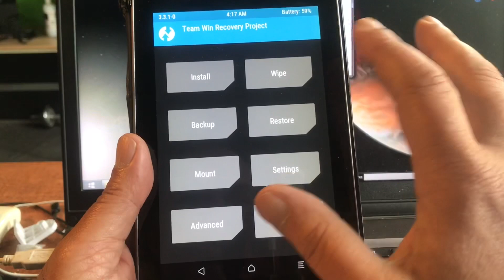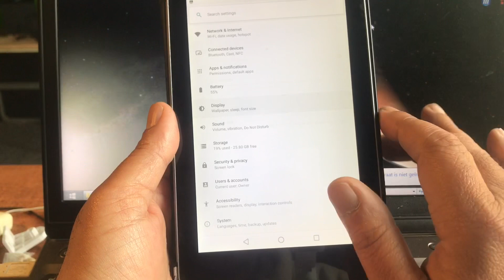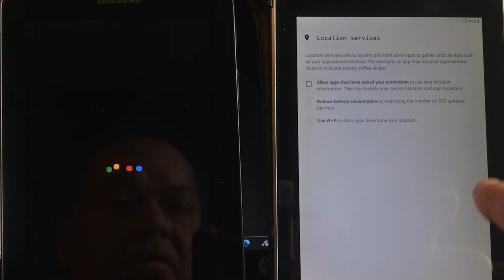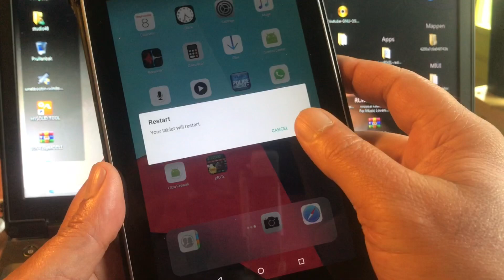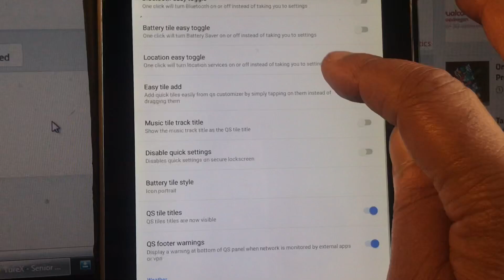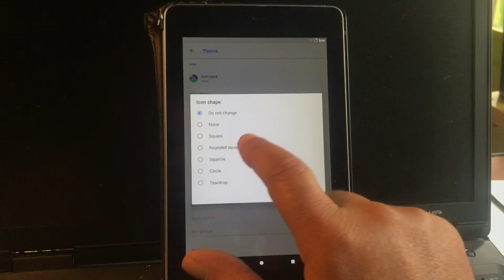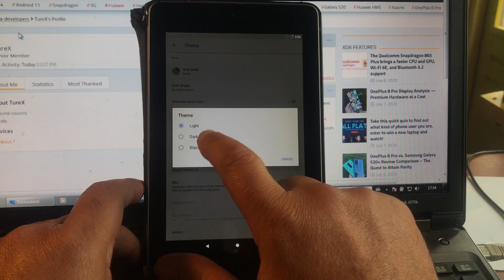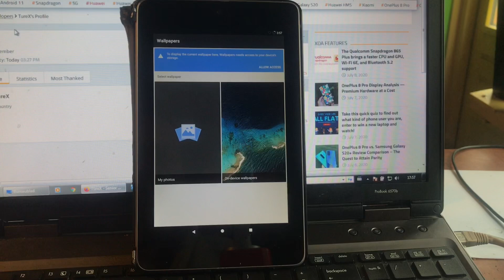June Patched Android 8.1 & 7.1.2 / 3 ROMS for Asus Nexus 7 Grouper Lineageos & Groovy 2020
Surprise - Udi4 released Lineage OS 15.1 & 14.1 for the Mighty Grouper Nexus 7 ..,

As well released : Groovy Android - a Itallian Remix with beautiful look and feels -

Enjoy and support this amazing development codenamed : Uprising !

Meet Udi4

Meet Turex

Android 7.12
Groovy Android

the Uprising of the Nexus 7 2012
in 2020

Merci Thank you Dankë Gracias